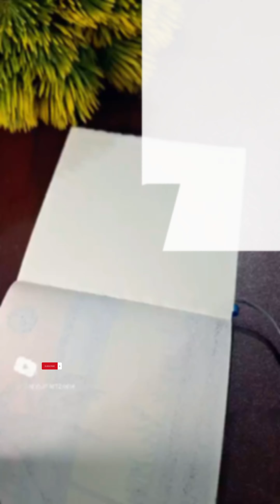Easy painting for beginners /easy art tutorial